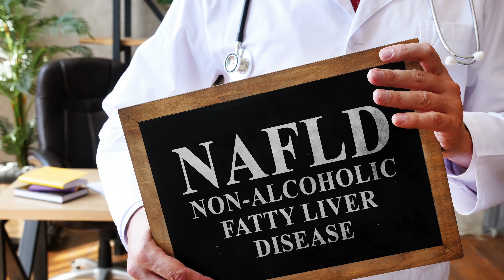A Special Message From Mike Kocsis (Founder of Balance My Hormones)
A quick message to everyone to wish you all a merry Christmas and a happy new year! Thank you so much for being part of the Balance My Hormones Family. We truly appreciate you!